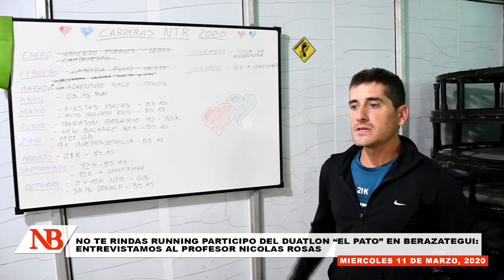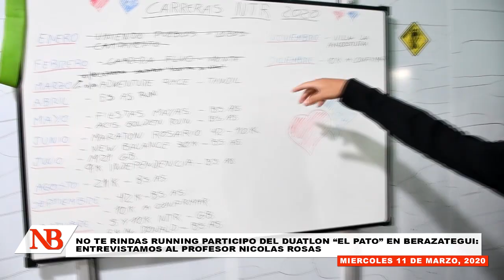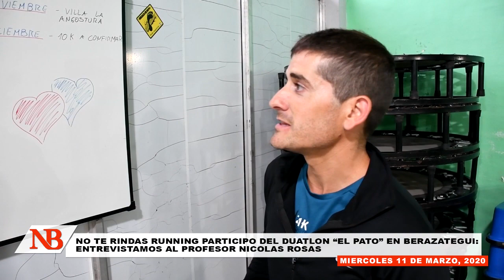(2020-03-11) NTR en el Duatlon "El Pato" de Berazategui: Nota con el Profesor Nicolas Rosas